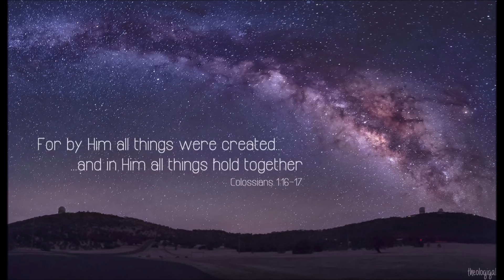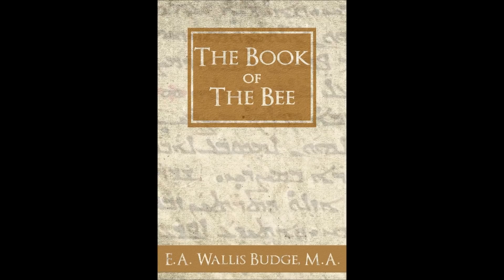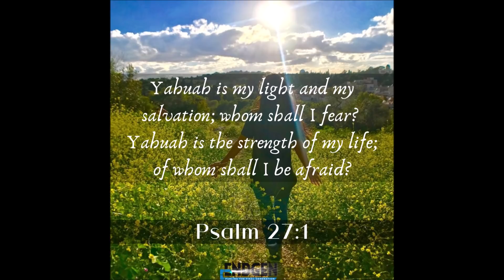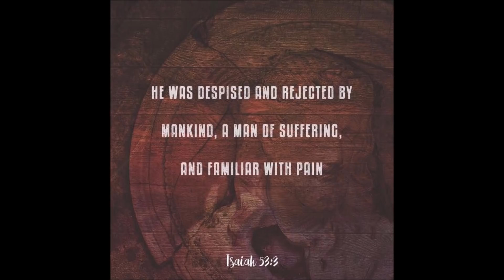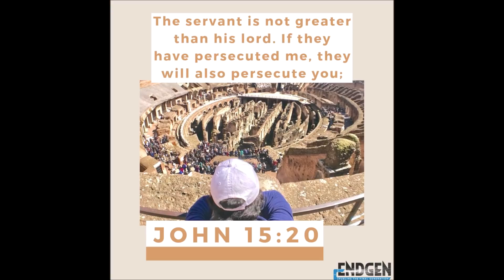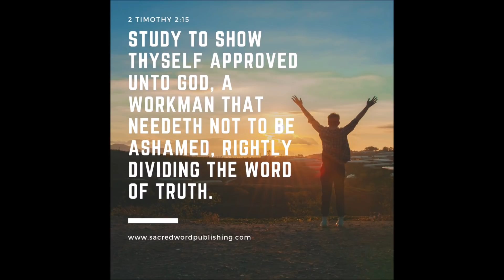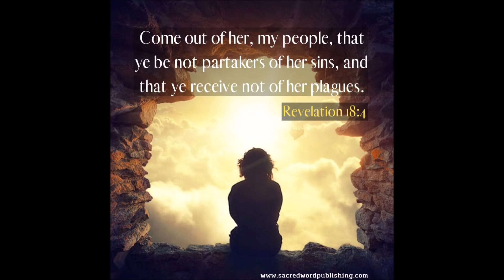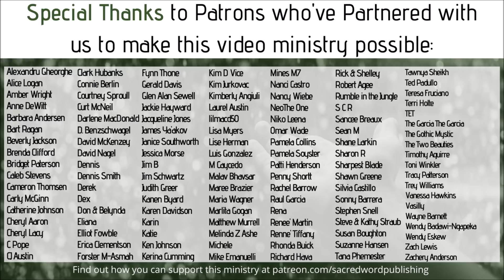The Extraterrestrial Origins of the Great Pyramids - John the Baptist and Zen Garcia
4-Week Emergency Food Supply
$100 Off This Week Only!